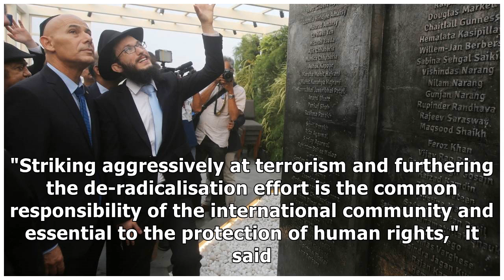As Pak Foreign Minister Visits Beijing, China Calls 26/11 as One of The ‘Most Notorious’ Terror A...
As Pak Foreign Minister Visits Beijing, China Calls 26/11 as One of The ‘Most Notorious’ Terror Attacks